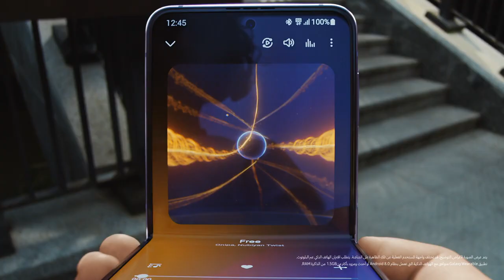Galaxy Buds2 Pro | فيلم التقديم الرسمي | سامسونج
صوت Hi-Fi المثالي الآن لاسلكي. اسمع الصوت على أصوله